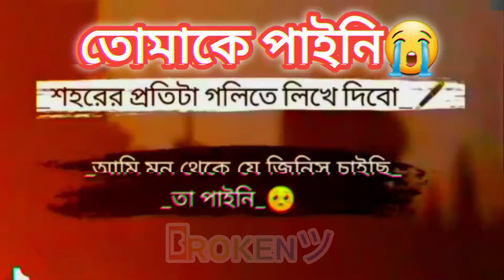তোমাকে পাইনি 😭 | Tomake Paini | Love Status Sad | Bʀᴏᴋᴇɴツ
তোমাকে পাইনি 😭 | Love Status Sad | Bʀᴏᴋᴇɴツ